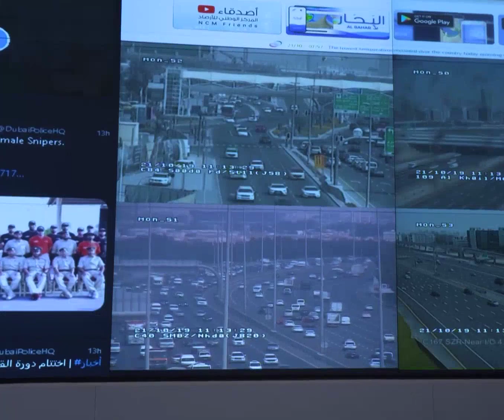Sheikha Latifa Bint Mohammed Bin Rashid Al Maktoum Visits Dubai Roads and transport authority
fazza
sheikh hamdan
qatar world cup opening ceremony
dubai
hamdan bin mohammed bin rashid al maktoum
hamdan fazza
dubai prince
faz3
fifa opening ceremony 2022
burj khalifa
sheikha mahra
hamdan
world cup opening ceremony 2022
calm down
dubai king
qatar fifa world cup 2022 opening ceremony
princess haya
opening ceremony fifa world cup 2022
dubai princess
prince hamdan
rasgulla reddy
sheik hamdan
one night in dubai song
dua lipa
shorts
dubai song
sheikha latifa
habibi come to dubai
dubai sheikh
prince fazza
prince fazza
qatar
ronaldo
messi
arabic songs
rashid bin mohammed al maktoum
song
cristiano ronaldo
hindi movie
dubai city
rashid sheikh dubai
pathan song
bts
fazza wife
pakistani drama
sheikh hamdan fazza
habibi song
makkah live
sheikh
king of dubai
saudi arabia
fifa world cup 2022 live
haya
sheikh mohammed
siyani
dubai royal family
neymar
new movie
georgina rodriguez
patli kamariya mor hai hai
Songs
fazza hamdan
new song
prince dubai
fazza3
dubai dance
hindi song
sheikh hamdan lifestyle
salman khan
sheikh hamdan status
arbi song
shikha mehra
dubay shahzodasi
fazza dubai
short video
South movie
habibi
rema
makka madina
snoop dogg
pathan trailer
zadruga uzivo
dubai status
fifa world cup 2022 live opening ceremony
movie
shaikh rashid dubai
mohammed
street food
fifa world cup 2022 song
sadio mane
ufc
dubai fazza
sheikhhamdan
shakira
fazza
sheik rashid
mc stan
tamil movies
CZn burak
status
surah rahman
mohammed bin salman
sheikh mahira
imran khan
mbappe
nora fatehi
sheik hamdan bin mohammed
naat
asianet news live
jungkook
al maktoum
sheik rashid death
zayn malik
piala dunia qatar 2022
islamic status
putin
bakhtawar drama
zadruga
islam makhachev
sheikh mohammed bin rashid
kolam kuttama
saudi arabia winning moment
cr7
dubai shorts
movies
habs
qatar 2022
salt bae
shihab chottur
zehra gunes
shaikh hamdan
natok
sheikh fazza
saudi arab
princess haya
haya bint hussien
 hamdan
sheikh nawab
qatar king
selena gomez
South korea
North Korea
Seoul
uae South korea
XXX
kala chashma
Prince Charles
Queen Camilla
world cup ceremony 2022
betiyan
dubai queen
para dige
fifa world cup 2022 final ceremony
kristen stewart
sheikh rashid al maktoum
king dubai
dreamers